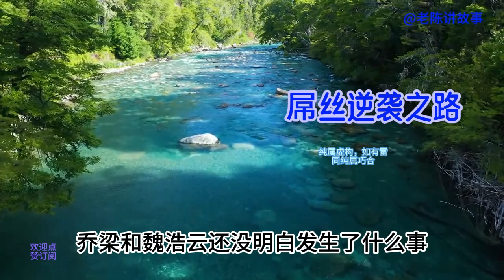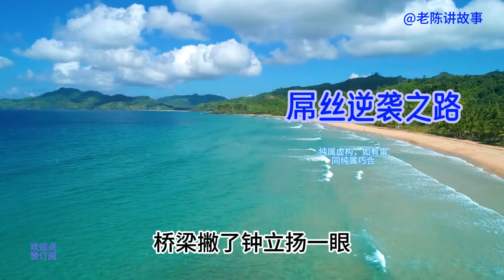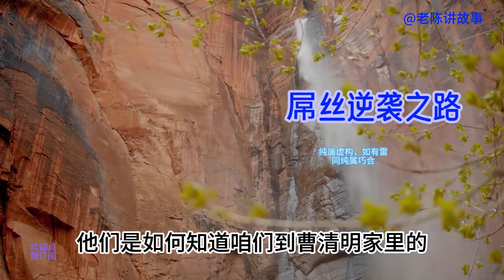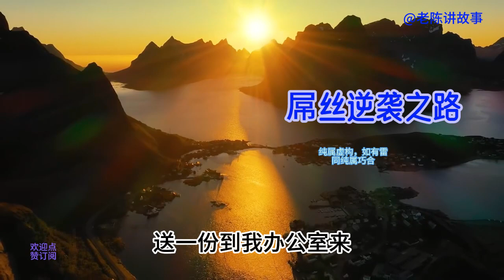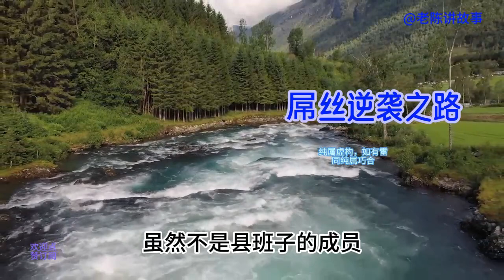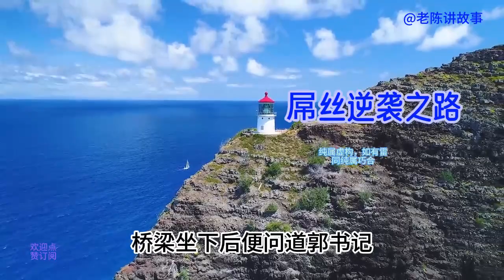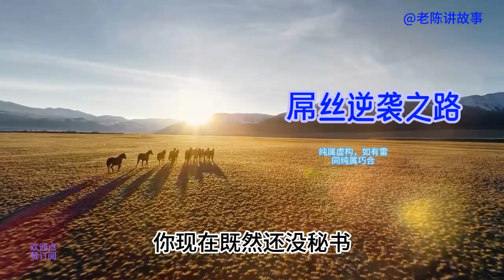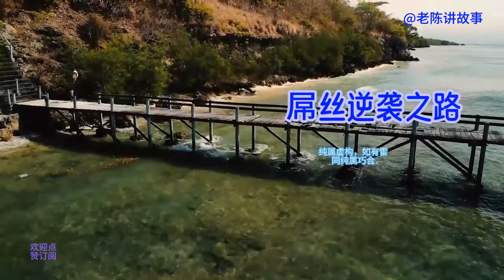小伙刚上任就遇到事情#故事3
小伙刚上任就遇到事情#故事